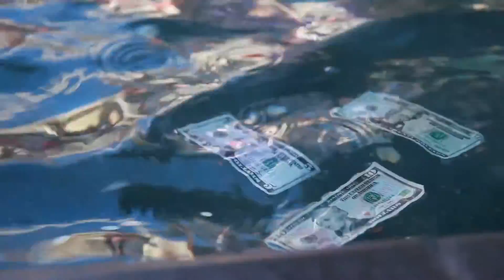LAZY DAY Terry Draper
Written on August 19, 2016
Such a Lazy Day that I had Brenda & Dana sing the bridge!
Recorded at Swamp Manor Studio, Fall 2018
 Dana Countryman (b/g vocals, organ & English Horn wrangling)
Brenda Webb (b/g vocals & lead vocal in the bridge)
Terry D (vocals & instrumentation)